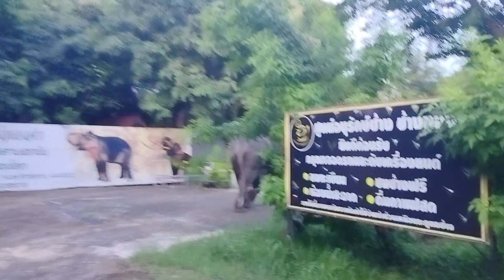เย็นๆพาช้างเดินเล่น ออกกำลังกาย